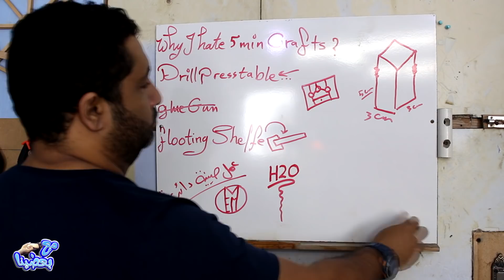اسرار وافكار العمل بالورشة .. لأول مرة !!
مع_بعضينا متابعة للفيديو اللي عجبكم عن حيل_وافكار للمساعدة ولتسهيل العمل بالورشة , هقدملكم النهاردة مجموعة اسرار وافكار للعمل بالورشة ,,,!!! حركات لـ تبسيط_اجراءات_العمل لكل الناس اللي عايزة تتعلم نجارة او حتى للهواة في حياتهم ..
00:00 اهلا بيكم

00:22 السر الأول : المسمار العلاقي
01:20 السر الثاني : مئزر (مريلة / عفريتة)
02:07 السر الثالث : علبة الدهانات
03:39 السر الرابع : قص المسامير
04:30 السر الخامس : الصنفرة الافضل
 05:12 السر السادس : دق المسامير
05:37 السر السابع : البراية ...
06:17 السر الثامن : منشار الاركت
07:10 السر التاسع : الســـبورة

كوبون خصم خاص : BGmeeyee234

يمكنكم دعم القناة من خلال مواقع الباي بال والباتريون :
الايميل المستخدم في المراسلة ومواقع الدفع الالكتروني :
رابط دعم القناة على الباي بال Pay Pal

معدات التصوير والصوت المستخدمة :
كاميرا كانون 750d "أمازون " :

كوبون خصم لقناتنا : BG359FYAK2000
جيمبول AK2000 "امازون " :

مايكروفون للرقبة :
سوق.كوم مصر :

كوبون خصم لقناتنا : BG47YN50C

//\\ 191NyAlex754Dmm95H2o882!!-Doo